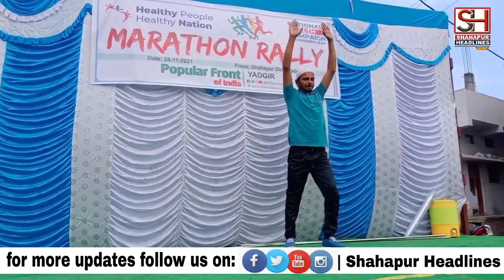Popular front of india shahapur dist yadgir organized Healthy_people_Healthy nation National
Popular front of india shahapur dist yadgir organized Healthy_people_Healthy_nation# National awareness campaign marathon rally & stage program in shahapur today.